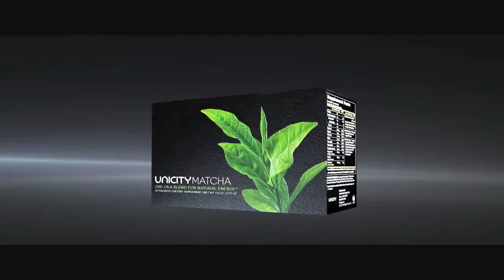Matcha green tea is The Healthiest Superfood On The Planet!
Our proprietary blend of CHI-OKA MATCHA  is japanese ceremonial grade green tea, provides you with the highest grade, and quality of Matcha green tea specially hand-picked once a year.
What sets us apart from the competition is our UNIQUE and DELICIOUS flavours!